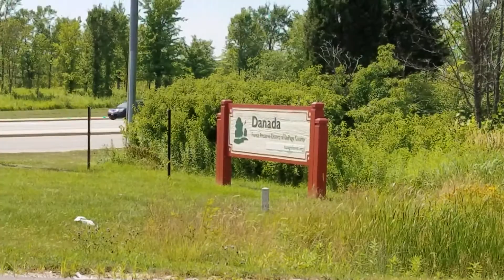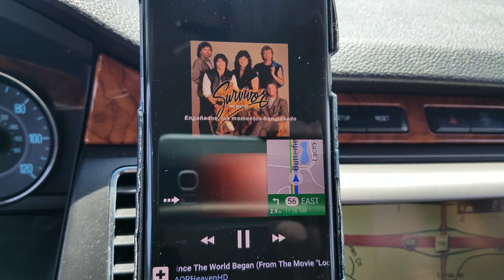Voltando de Aurora para Chicago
Voltando do Outlet Premium